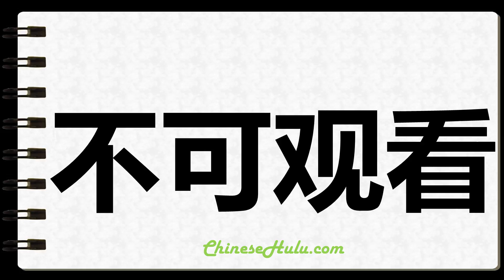How to Write Unwatchable in Chinese